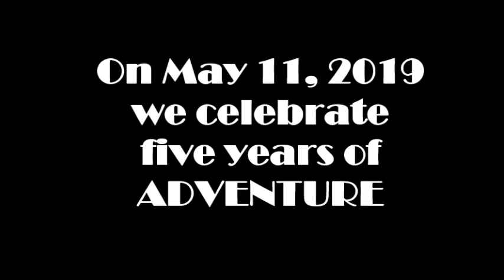2019 Lake Bronson Adventure Race Trailer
A premier entry-level adventure race for teams of 2-3!
You compete together as a team, canoeing, biking, trekking, navigating, and doing special tasks.

This race will take most teams 2-3 hours and consists of:
• Canoeing: 0-1.5 miles
• Biking: 5-10 miles
• Trekking: 2-4 miles

You'll navigate by bike on a variety of surfaces--grass, gravel, pavement; you'll trek through woods and prairies, you'll paddle canoes or pack rafts in prairie lakes and rivers, you'll orienteer, geocache, and face several outdoor-themed challenges along the way. In three short hours or less you will experience a true outdoor adventure, and you'll get to share the experience with your friends!

REGISTER EARLY - Early bird registration of $75 per team through March 15, $100 per team through April 30, and then $125 per team through May 8. SPACE IS LIMITED TO 40 TEAMS!